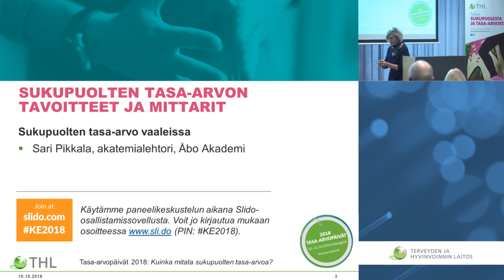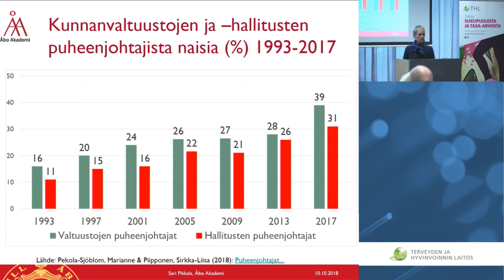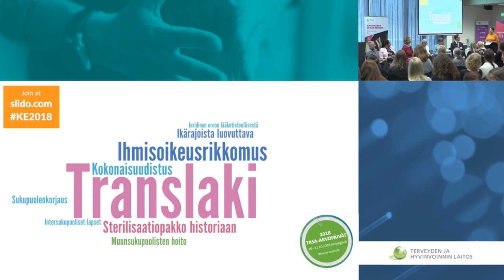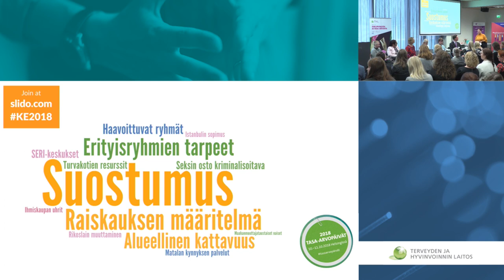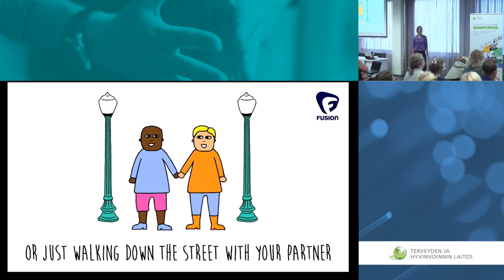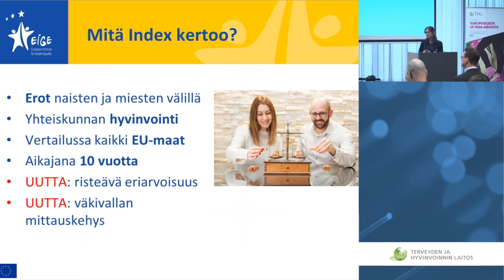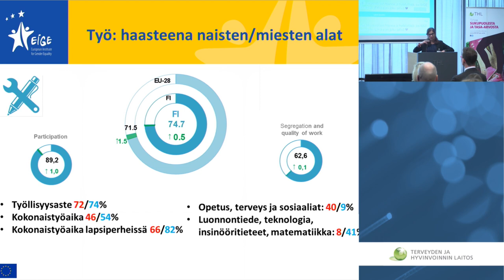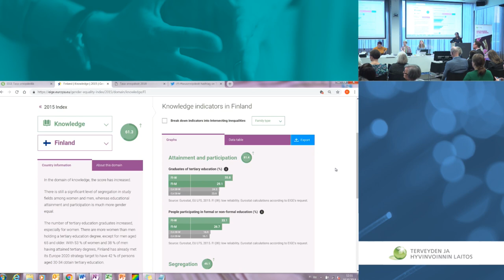Sukupuolten tasa-arvon tavoitteet ja mittarit (Tasa-arvopäivät 2018)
Tasa-arvopäivät 2018
keskiviikko 10.10. klo 10.00–12.30
Sukupuolten tasa-arvon tavoitteet ja mittarit

Puheenvuorot kohta kohdalta:

3:45 Sukupuolten tasa-arvo vaaleissa
(Sari Pikkala, akatemialehtori, Åbo Akademi)

23:03 Tulevan hallituskauden tavoitteet: mistä uusi vaihde sukupuolten tasa-arvon edistämiseen? (Paneelikeskustelu:
Jukka Maarianvaara, tasa-arvovaltuutettu
Sari Raassina (kok.), tasa-arvoasiain neuvottelukunta (TANE)
Tytti Tuppurainen (sd.), Naisjärjestöt yhteistyössä – NYTKIS
Terhi Heinilä,  Naisjärjestöjen keskusliitto
Antti Alén, Miesjärjestöjen Keskusliitto
Viima Lampinen, Seta)

1:23:27 Johdatus normitietoisuuteen -harjoitus
(Malin Gustavsson, tasa-arvo- ja moninaisuusasiantuntija, Ekvalita)

1:35:41 Mitä EIGE:n tasa-arvoindeksi kertoo Suomesta?
(Mira Banerjee, viestintäpäällikkö, Euroopan tasa-arvoinstituutti EIGE)

Tasa-arvopäivät 2018 järjestettiin 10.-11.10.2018 THL:n tiloissa Helsingissä teemalla "Kuinka mitata sukupuolten tasa-arvoa?" Järjestäjinä toimivat Tasa-arvotiedon keskus (THL), sosiaali- ja terveysministeriö sekä laaja tasa-arvotoimijoiden verkosto. Tilaisuuden juonsi kirjailija ja yrittäjä Emmi Nuorgam.